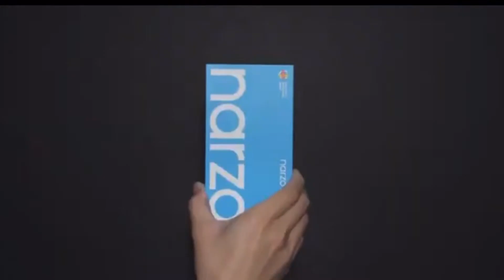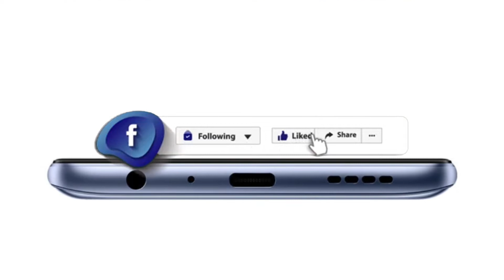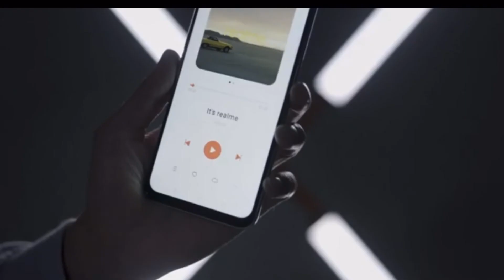Realme Narzo 30 Pro 5G Tamil - விலை அதிகம் ! ஆனால் தரம் | இது நமக்கு தேவையா..?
Realme Narzo 30 Pro 5G Tamil - My Opinion - வாங்கலாமா ? வேணாமா…?

Price :

6GB + 128GB - ₹ 16,999
8GB + 128GB - ₹19,999

Best 5G Smartphones Under Rs.15,000 |
Realme 8 5G vs OPPO A53s 5G - எது வாங்கலாம்🤔

Realme Narzo 30 Pro Tamil
5G realme smartphones tamil
under 20000 5g smartphones tamil